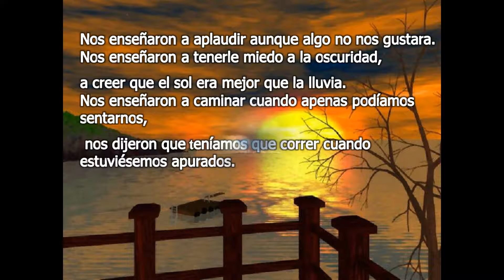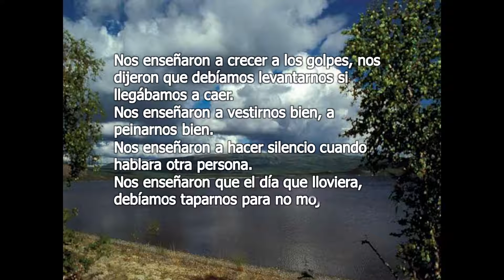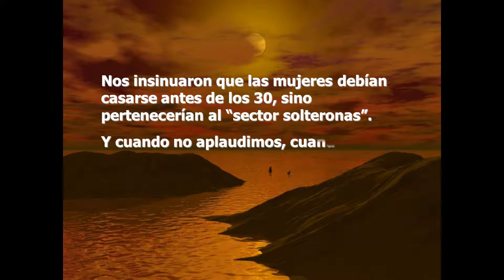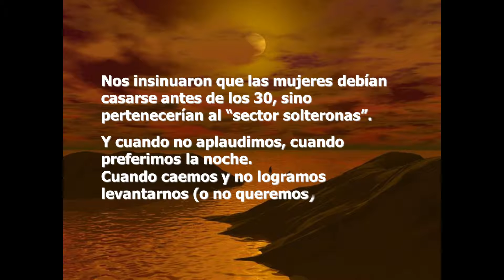Nos enseñaron...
Descripción